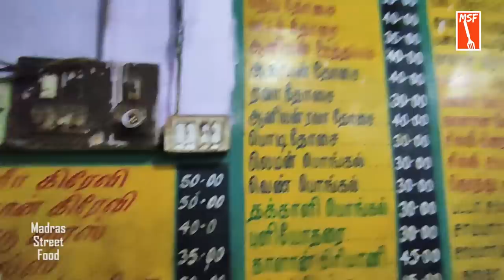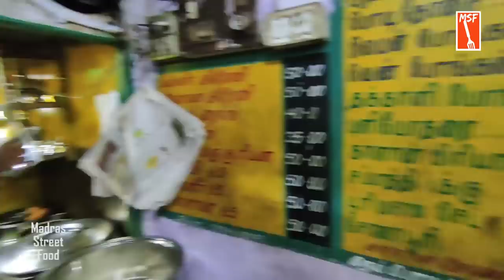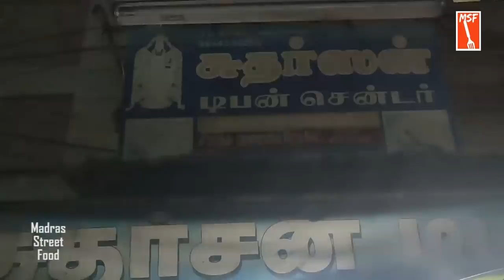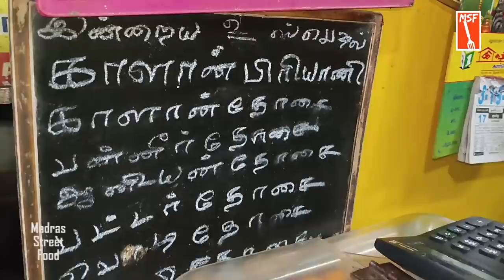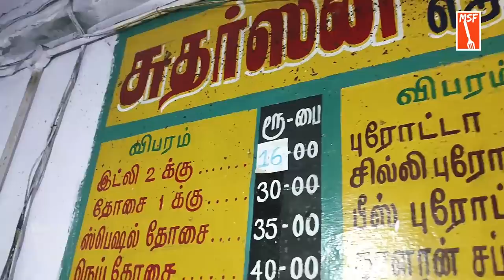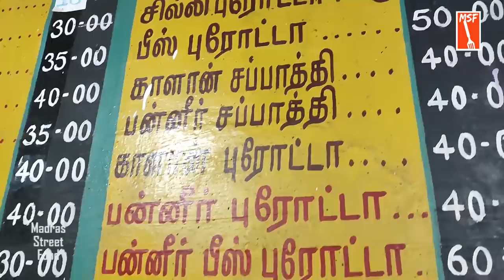Massகாட்டும் மாஸ்டர் | மதுரையில் ஒரு மாலை நேர வீட்டு உணவகம் | MSF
ஒரு உணவக மாஸ்டர் தான் வேலை பார்க்கும் உணவகத்தை தன் உணவகமாகவே நினைத்து, கஸ்டமர்களையே உரிமையாளர்களாக மதித்து வேலையை செய்யும் பொழுது அதன் மூலம் அந்த உணவகத்துக்கும், அதன் வாடிக்கையாளர்களுக்கும் கிடைக்கும் பலன்கள் ஏராளம். அப்படி ஒரு MASTERரோடு மதுரையில் ஒரு சிறு மாலை நேர சைவ உணவகம் இன்று பல நிரந்தர வாடிக்கையாளர்களை தன் வசப்படுத்தியுள்ளது. ஆச்சரியப்படுத்தும் மாஸ்டர் திரு.சரவணன் அவர்களின் உயரிய சிந்தனைகளைப் பற்றியதே இந்த பதிவு.

Sudharsan Tiffen Centre
சுதர்சன் டிபன் சென்டர்
10/1, Krishna Puram 2nd cross street,
Old Kuyavar Palayam Salai, Madurai -  625009